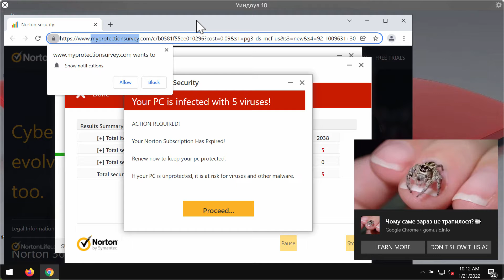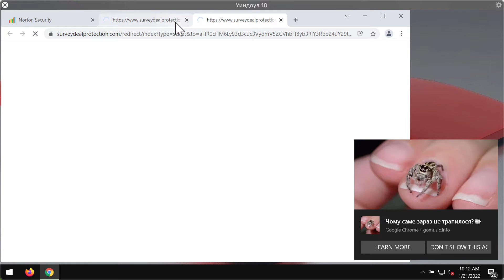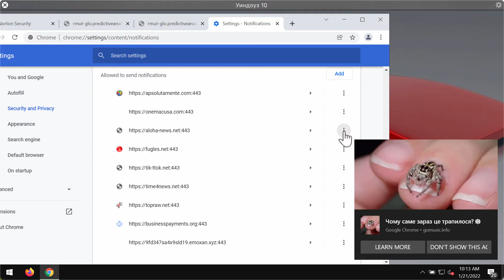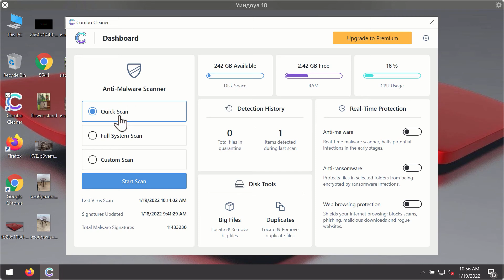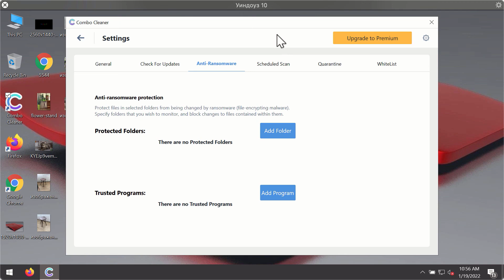Myprotectionsurvey.com online scam (removal solution).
Myprotectionsurvey.com is a fake and scary alert that now attacks the majority of popular browsers all over the world. the pop-up tries to make people click on the special "Allow" button integrated into it in order to display ever greater number of pop-ups. Remove these fake alerts with the help of Combo Cleaner Antivirus or follow the manual suggestions set forth in the video.